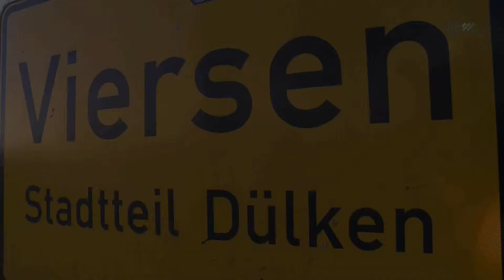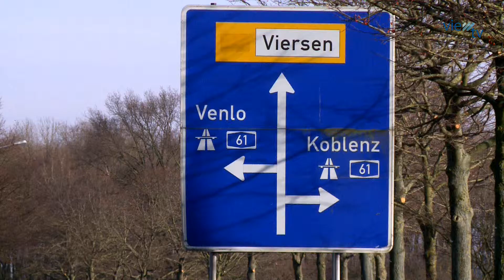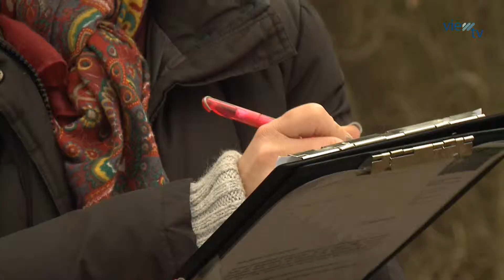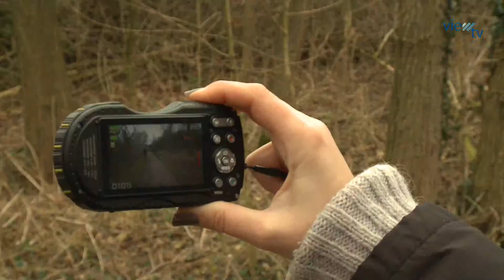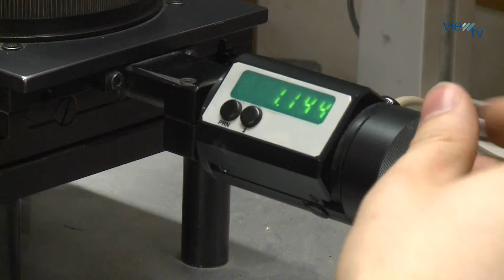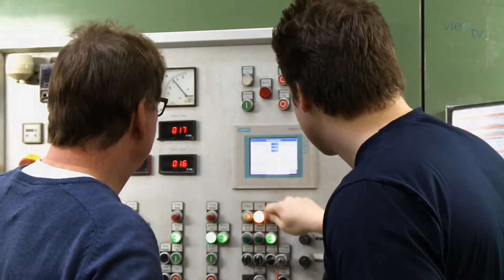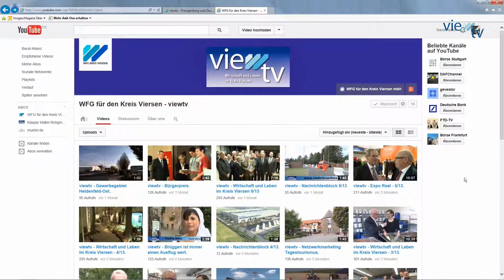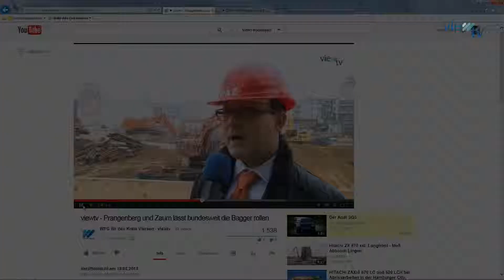viewtv - Wirtschaft und Leben im Kreis Viersen 1/14.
viewtv ist ein onlinebasiertes Videomagazin im TV-Format. Es berichtet über den Themenbereich Wirtschaft und Leben im Kreis Viersen. Herausgeber ist die Wirtschaftsförderungsgesellschaft für den Kreis Viersen mbH.

Produziert wird viewtv vom Medienbüro Müller-Bringmann in Mönchengladbach.

Themen der Ausgabe 1/14:
- Businesspark Ransberg/Cube A61
- EU-Förderprojekt plant barrierefreies Wandern am Niederrhein
- Deutschlands bester Auszubildender arbeitet in der Viersener Firma SAB Bröckskes
- Vorstellung neuer Katalog von 2-LAND-Reisen
- Premierenjahr für viewtv - eine Bilanz